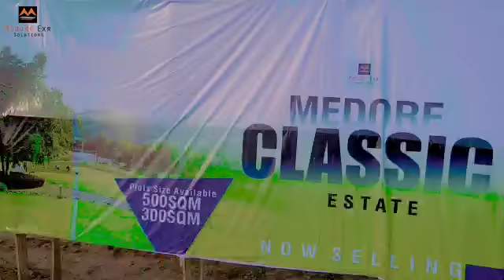The Medorf Classic Estate Directly Along Express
*MEDORF CLASSIC, DIRECTLY ALONG EXPRESSWAY*

*Exquisite Premium Lifestyle at Affordable Price🪄🪄🎊*

*INSTANT PHYSICAL ALLOCATION*

*BUY & BUILD OR INVEST.  100% DRY LAND*

Medorf Classic Estate is directly along Epe Expressway at Eluju, Epe, Lagos. It is an exquisite premium estate.

We are providing now infrastructures that we make your living in the estate highly comfortable and we are not going to stop. The land is 100% Dry land, so nothing we delay us. Within 12months from now we expect residents to start living in Medorf Classic Estate. This is not just a talk, is what we will achieve.

*TITLE: CONSENT* (100% FREE from government acquisition)

We have obtained construction permits from relevant Government agencies e.g. LASPPA, LASBCA, Safety Protection Agency etc. We are flying already.

*Estate Facilities*
*Swimming Pool & Gym
*Beautiful Gate House
*Luxury Perimeter Fence
*Fully Interlocked Roads Network
*Covered Drainages & Walkways
*Luscious Recreational Area
*Football & Basketball Court
*Shopping Mart
*Fully Equipped Security Guards & Mobile Policemen
*Streetlights
*CCTV
*Green Areas
*Electricity etc

*Pre-Launch Price:*
PAYMENT PLAN

300SQM PLOT
0 - 3 Months: N4.2M
4 - 6 Months: N4.5M
7 - 12Months: N4.8M

500SQM PLOT
0 - 3 Months: N7M
4 - 6 Months: N7.3M
7 - 12 Months: N7.6M
(Price Inclusive of Other Charges)

 *~Launch Price: N5M/N8.5M~*

*Promo Ends: 6TH NOVEMBER*

*Exquisite Premium Lifestyle is waiting for you at MEDORF CLASSIC💃🏼💃🏼💃🏼🏃‍♂️🏃‍♂️🏃‍♂️*